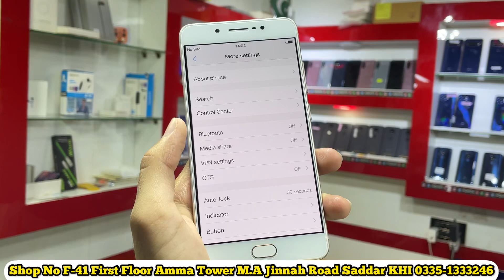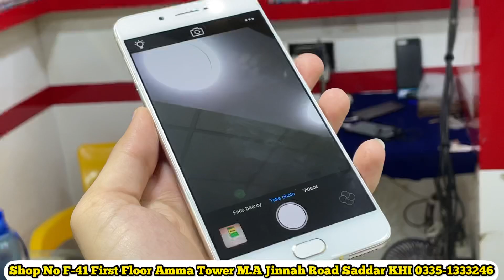Super AMOLED SCREEN Phones 🤳 in Just RS.16000 Hurry up for Orders Best Phone in mid Range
Faizan communication
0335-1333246